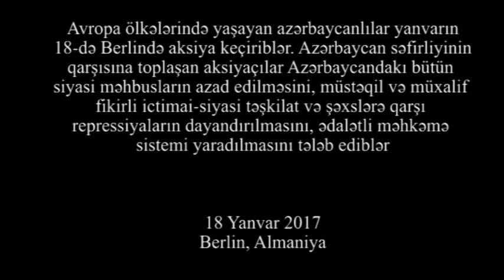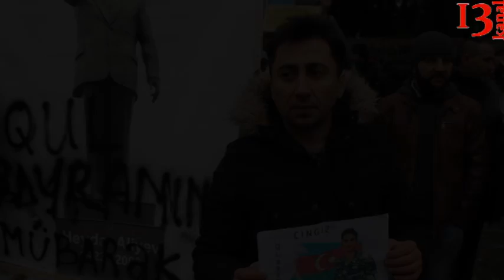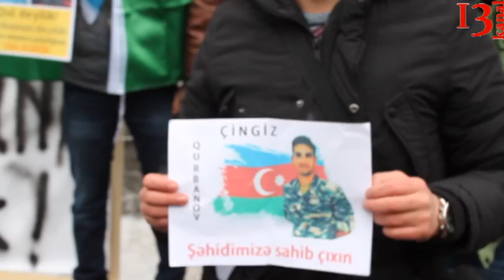"Vətəndaşlara uzunqulaq kimi yox, insan kimi yanaşın" - Berlində aksiya TAM VİDEO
Avropa ölkələrində yaşayan azərbaycanlılar yanvarın 18-də Berlində aksiya keçiriblər. Azərbaycan səfirliyinin qarşısına toplaşan aksiyaçılar Azərbaycandakı bütün siyasi məhbusların azad edilməsini, müstəqil və müxalif fikirli ictimai-siyasi təşkilat və şəxslərə qarşı repressiyaların dayandırılmasını, ədalətli məhkəmə sistemi yaradılmasını tələb ediblər. Etirazçıların sözlərinə görə, səfirlikdən aksiyaya heç bir münasibət bildirilməyib.

Qeyd edək ki, Avropada yaşayan azərbaycanlılar ötən il dekabrın 17-də də Almaniyanın Münster şəhərində eyni tələblə aksiya keçiriblər. Aksiyaçılar həmin vaxt “Biz qul deyilik”, “Siyasi məhbuslara azadlıq”, “Avropa, Azərbaycanda insan haqlarına biganə qalma” kimi şüarlar səsləndiriblər, Azərbaycanda həbsdə olan jurnalistlərin, bloqçuların, gənc fəalların şəkillərini qaldırıblar.